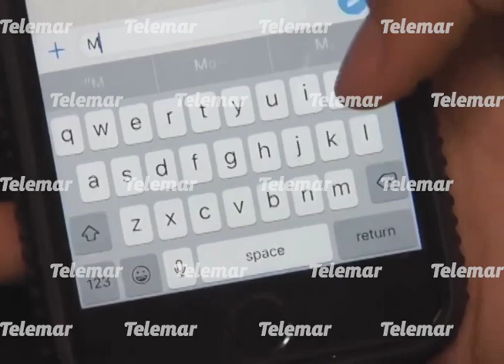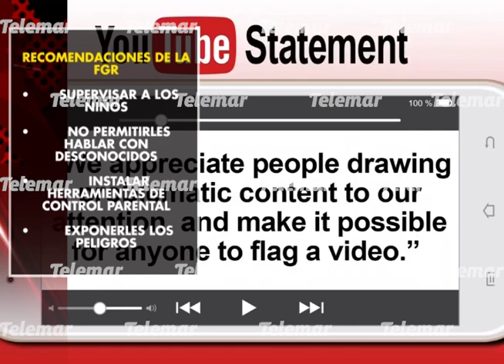Emiten recomendaciones para prevenir que niños sean víctimas del “Momo Challenge”